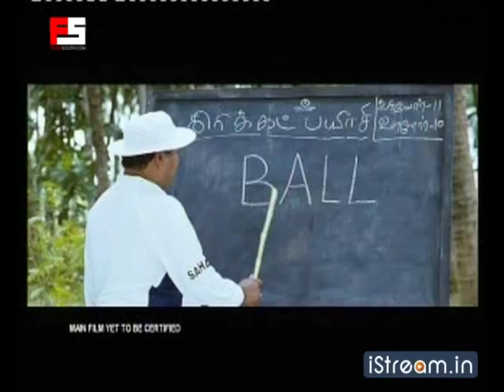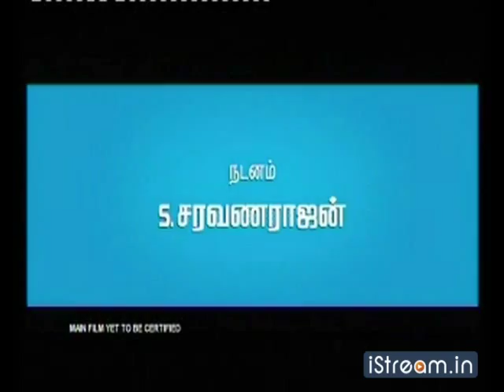Patta Patti 50-50: Trailer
Watch trailer of the Tamil film 'Patta Patti 50-50'. The film directed by Yuvaraj stars Sadagopan Ramesh and Harini.